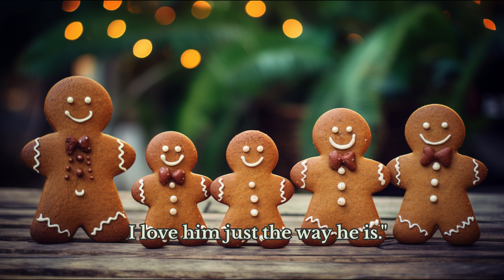The Little Gingerbread Man - Have Faith in Yourself | Short Story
We hope you enjoy this captivating educational story!

If you are learning English, you can also improve your listening and reading skills while enjoying this story. As you listen along, you'll also learn to pronounce words better.